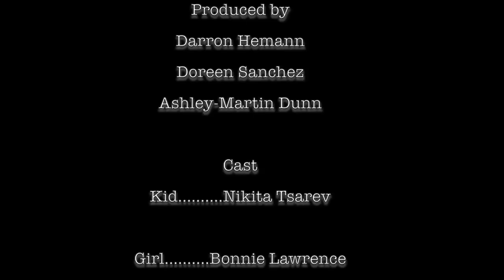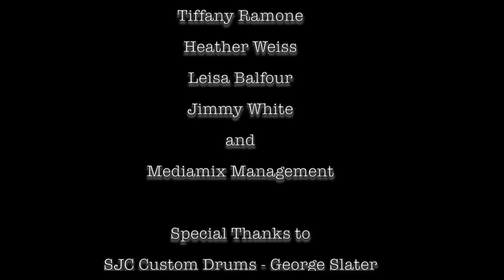Richie Ramone - "Criminal" DC-Jam Records - A BlankTV World Premiere!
- Richie Ramone - "Criminal" - Like this video? Come see thousands more at the Net's largest, uncensored, completely d.i.y. music video site, BlankTV.com! We've got News, Games, Contests and the stuff that we can't show on YouTube!

Richie Ramone - "Criminal" DC-Jam Records A BlankTV Feature!

Artist city, country: Los Angeles/NYC

Artist Biography: Former member of the world's greatest punk band, the Ramones, Richie Ramone signed with DC-Jam Records and released Entitled, his debut album in 2013. He on his U.S. Tour in late January 2014.

About The Video: The video, filmed solely in black and white, includes nearly-nude makeout sessions, police cars, shootouts, theft and much more packed into a four-and-a-half-minute clip.

Steven Hanft, known for his work on Beck's music videos ("Loser," "Where It's At") directed "Criminal."

"When I read the treatment for the first time, I knew Steven Hanft was the right person for the job," Ramone said. "As a director, he knew how to get the best performance out of me and make things fun and interesting. I wanted to shoot the video in a dusty location and keep it creepy in a way. So shooting in black and white seemed the way to go to give it that Hitchcock feel. It took only two days to shoot all the footage in and around Los Angeles."

One shot in particular was filmed on property owned by Ross Harris, a child actor best known for his role as Joey in "Airplane." Harris has a cameo as one of the video's outlaws.